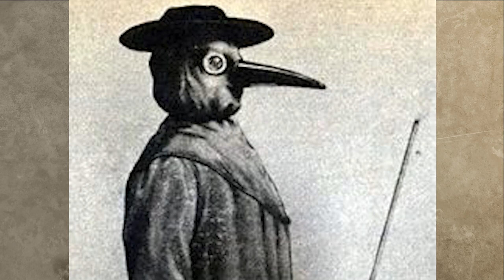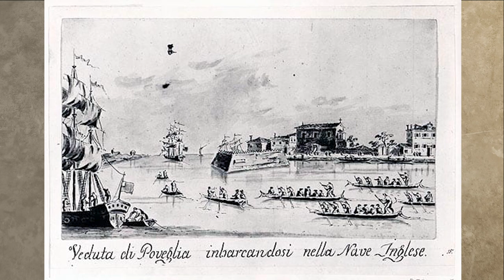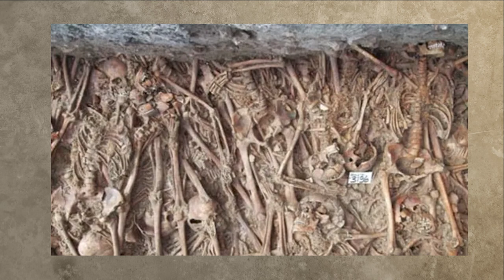ISLANDS: Plague, war, death, and good wine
The island of Poveglia, situated just off the coast of Venice, has accumulated more rumours than we can count. She stands as a symbol, but exactly of what is difficult to answer.